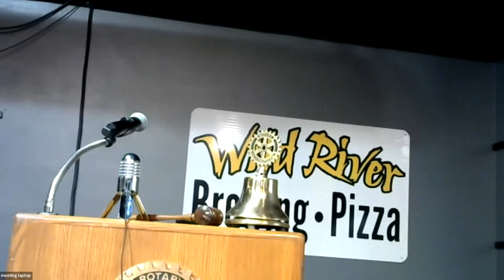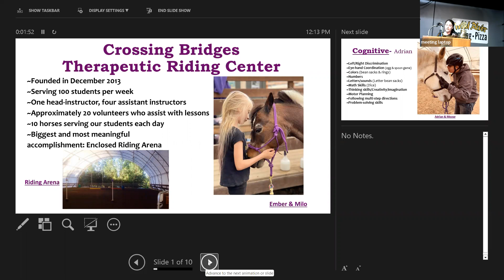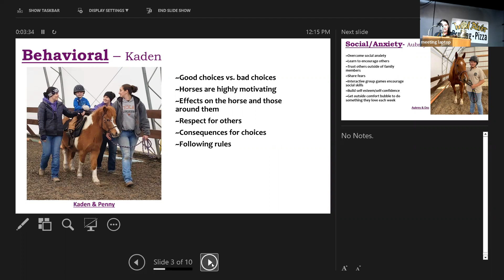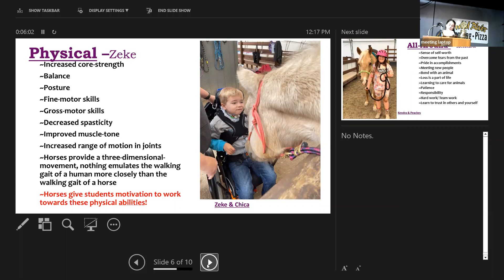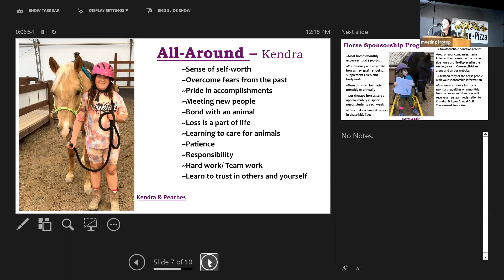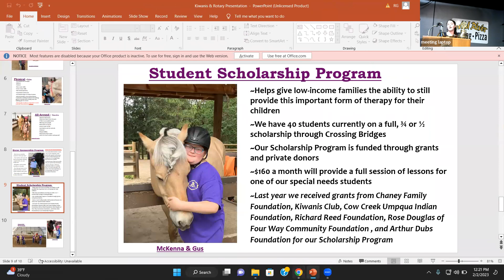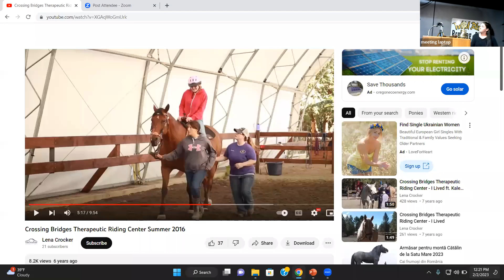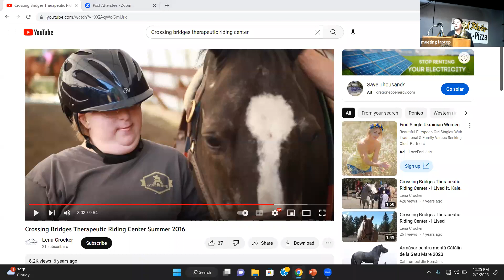Rogue Gateway Rotary Meeting for February 2, 2023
Jennifer Clark talks about Crossing Bridges